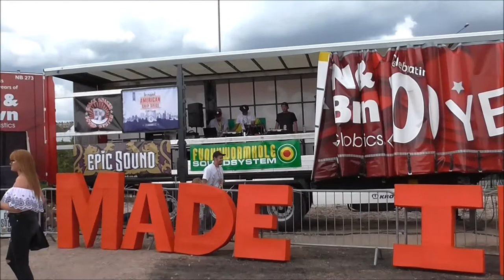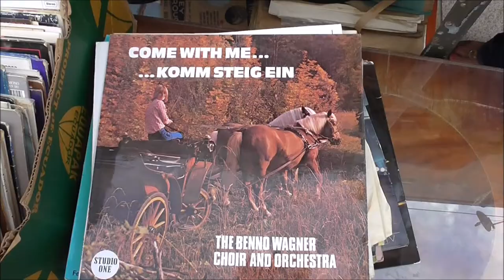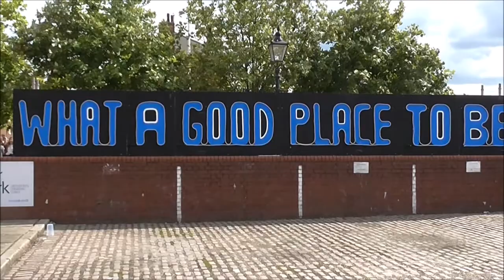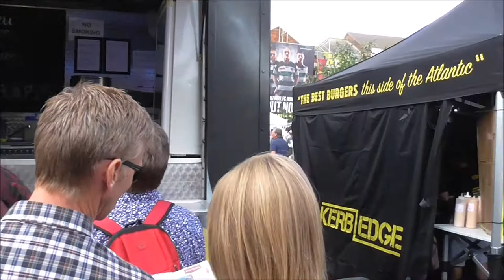Humber Street Sesh 2017 Hull UK City of Culture 5th August Part 1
Footage of the Humber Street Sesh 2017 in Hull UK City of Culture 2017.
Filmed and edited by Nick for Collapsible Films 2017.